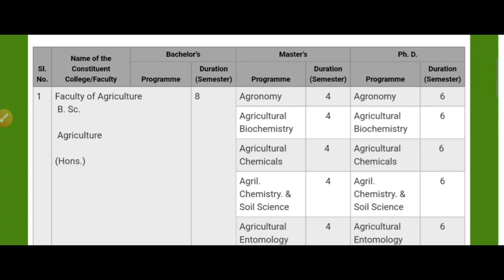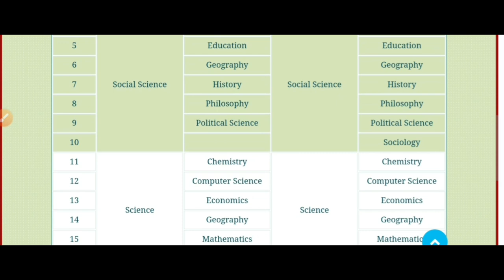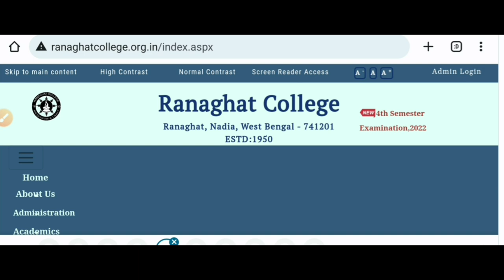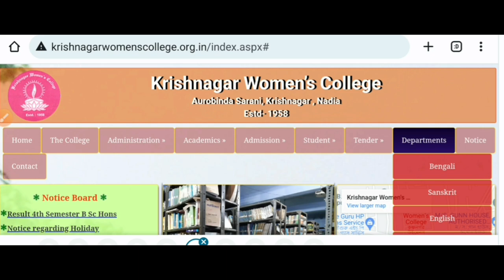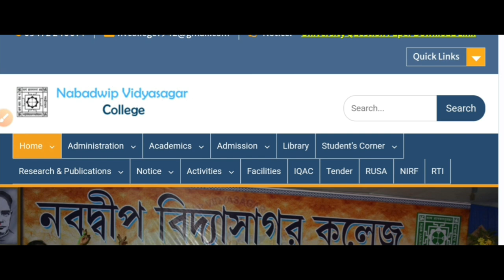নদীয়ার সেরা ১০টি কলেজ: Nadia District Best Colleges: Top 10 college: WB College Admission 2024: KU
West Bengal College University Admission 2023. WB ug pg admission 2023. Top colleges in Nadia District. Review. See the video.

Content Includes-
Nadia best colleges,
top colleges in Nadia District,
Nadia college admission,
Best college in kalyani University,
Nadia college admission 2023
bidhan chandra krishi viswavidyalaya,
krishnagar government college,
srikrishna college bagula,
kalyani mahavidyalaya,
ranaghat college,
krishnagar women's college,
santipur college,
chakdaha college,
haringhata mahavidyalaya,
nabadwip vidyasagar college,
ku college admission 2023
Rabindra mukto madhyamik result 2023